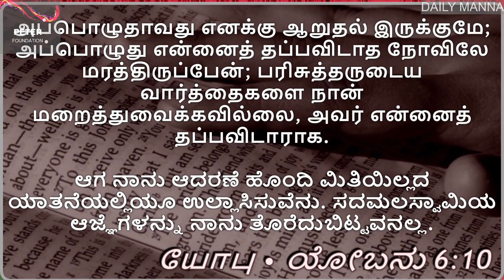Daily Manna 06/06/2023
Speaker: Pastor. Pradeep Thomas